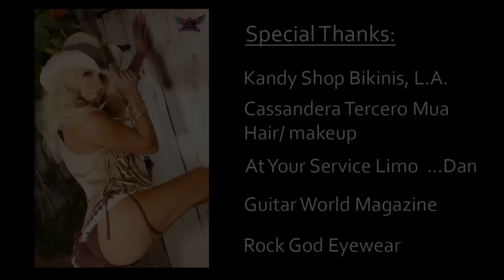KP Live (GuitarWorld's Kathy Pack)